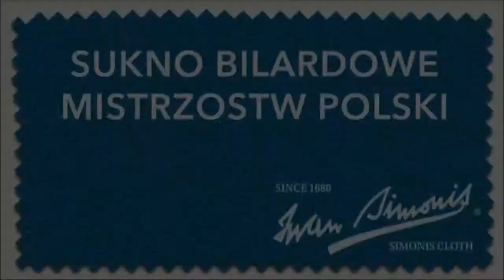Mistrzostwa Polski w Bilard - Rumia 2016 Lesław Łukaszewicz vs Mateusz Sząszor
, Mistrzostwa Polski w Bilard - Rumia 2016 - Juszczyszyn, Skowerski, Babica, Ząbek, Bąk i Wesołowska mistrzami Polski . Najważniejsza impreza bilardowa 2016 roku zorganizowana przez Polski Związek Bilardowy i Pomorski Okręgowy Związek Bilardowy. Sponsorzy: Rasson, Aramith, Iwan Simonis, Mc Dermott, Brześć, Marszałek Województwa Pomorskiego. Patronat Honorowy: Minister Sportu i Turystyki, Polski Komitet Olimpijski, The World Games -Wrocław 2017.